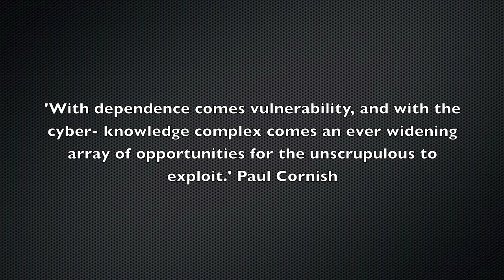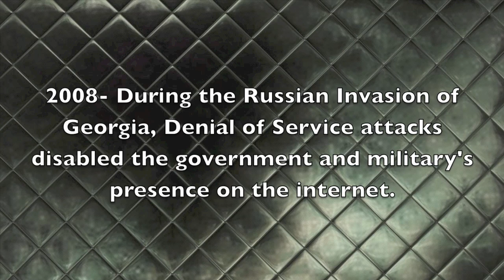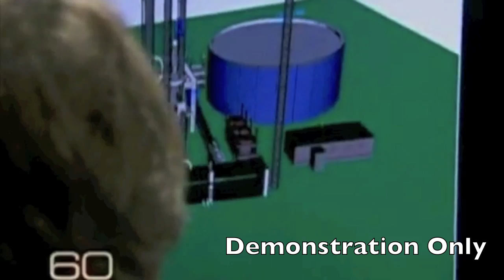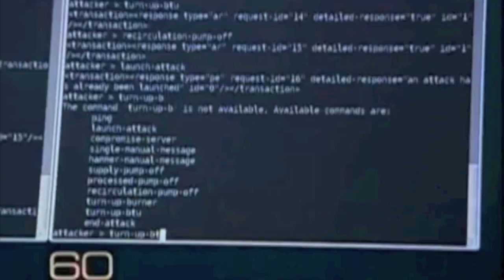Cyber Security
Video made for Introduction to Peace and Conflict Analysis- POLS1501 at the Uni of Queensland, by Tom Duhig

Looks at the challenges of cyber conflict, and proposes strategies for mitigating these threats.